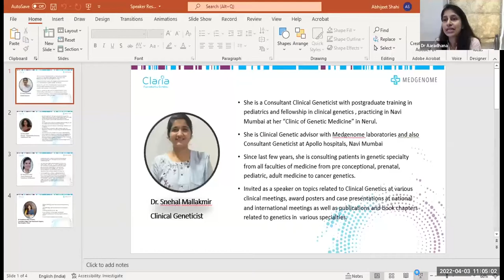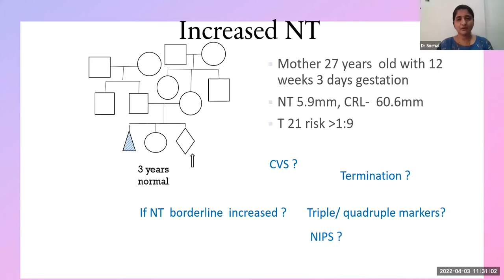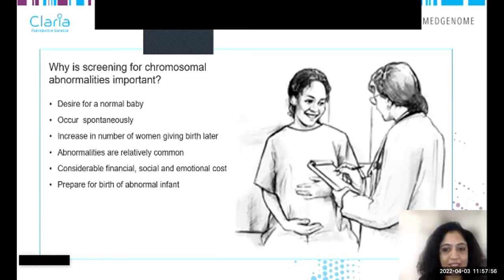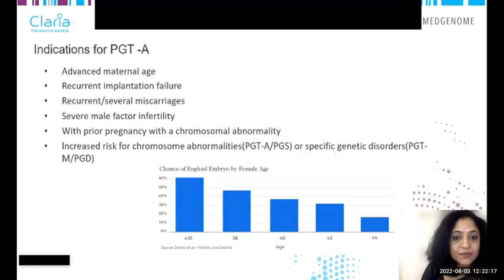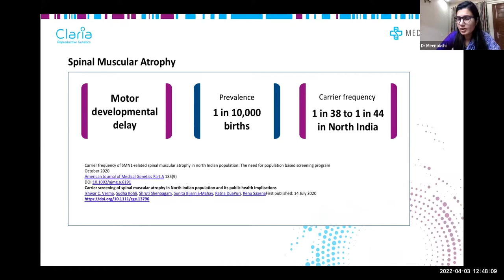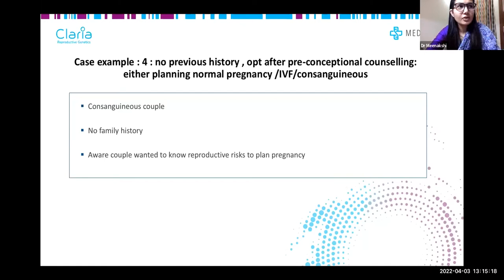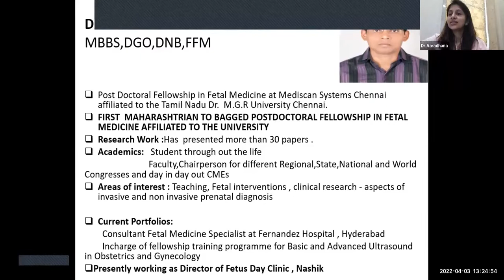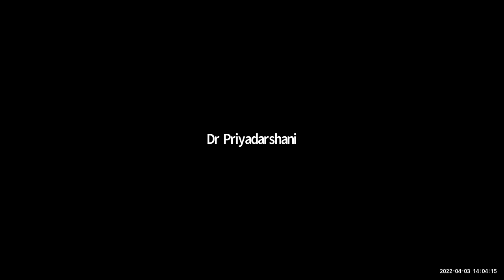Webinar on Current Applications of Genetics in OBGYN Routine Practice.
Current Applications of Genetics in OBGYN Routine Practice webinar was organized by MedGenome on the 3rd of April 2022 in the able guidance of the OBGY societies of Dhule, Nashik, Jalgaon & Malegaon.
The sessions helped OBGYN to improve their insights into applications of genetics in OBGY.
It covered information from basics of Genetics to critical tests like NIPT and created the much required awareness in the clinician community.